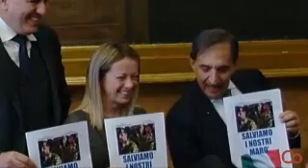Fratelli d'Italia o "Famiglia Addams"?